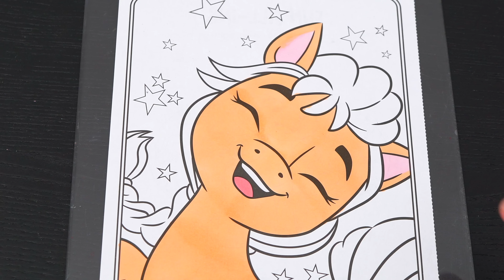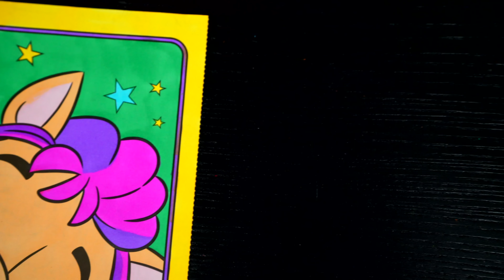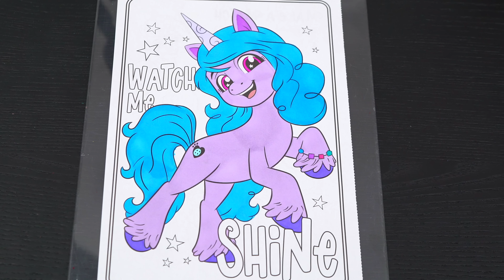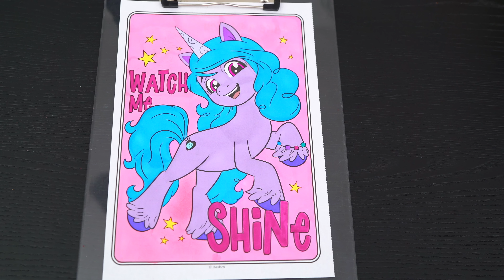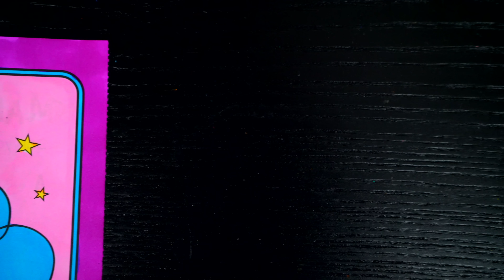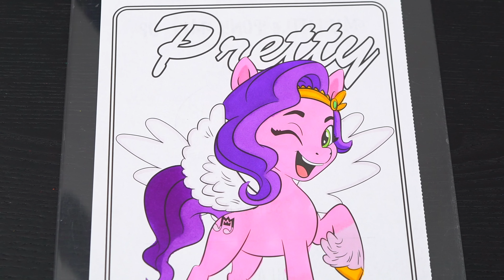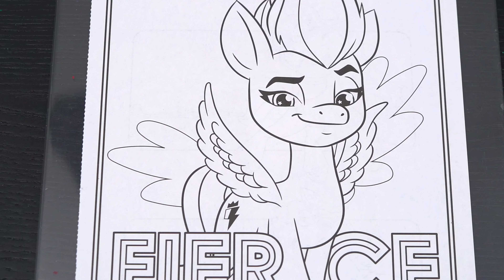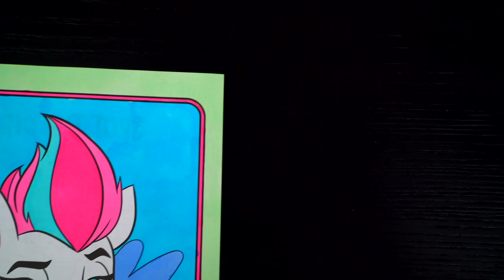Coloring My Little Pony: A New Generation Coloring Pages | Prismacolor Markers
Hey everyone, and welcome to Coloring With Kimmi The Clown! Watch me color pictures of Sunny, Izzy, Pipp and Zipp from My Little Pony A New Generation using Prismacolor colored paint markers! I had so much fun coloring in this awesome book and watching my pictures come to life! Great book for people who love MLP, drawing, painting or being artistic! HAVE A COLORFUL DAY!!! ☺️